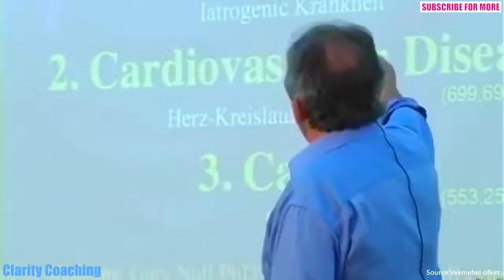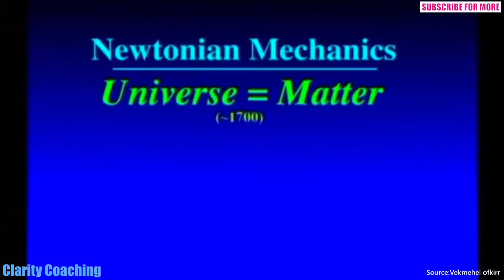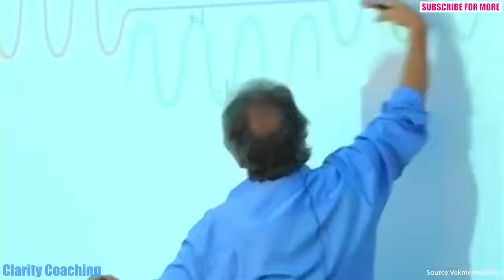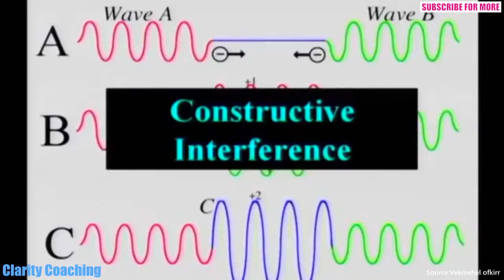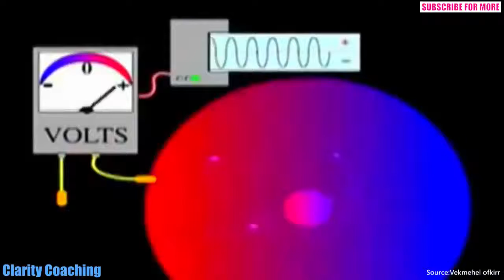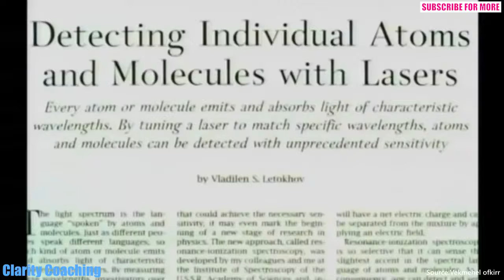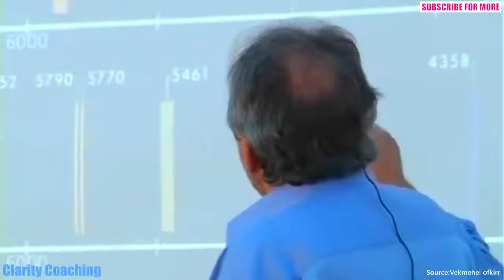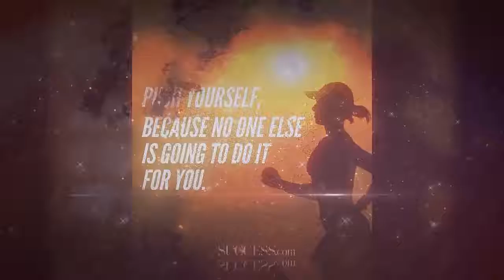What They Don't Want You to Know | Dr. Bruce Lipton (MUST SEE!!!)